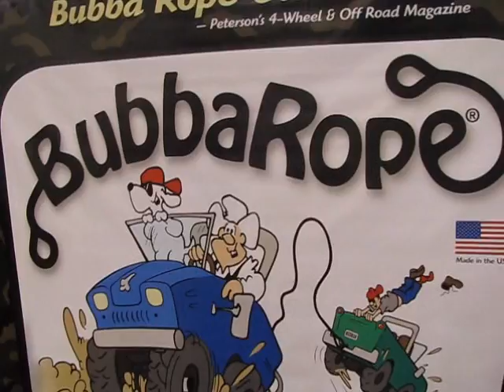Bubba Rope Snags SEMA 2011 Product Of The Year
Bubba Rope logo given animation in the booth at the Sema Show 2010